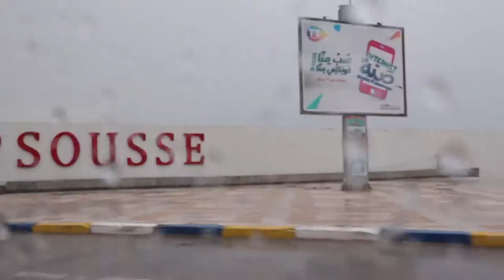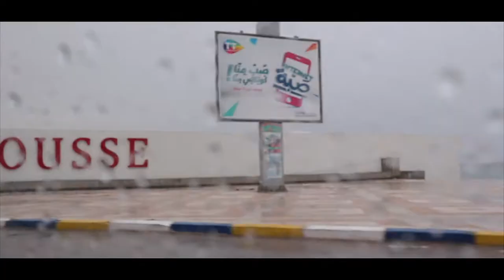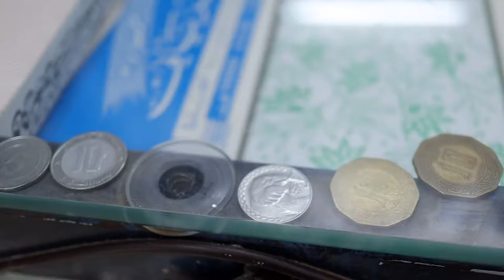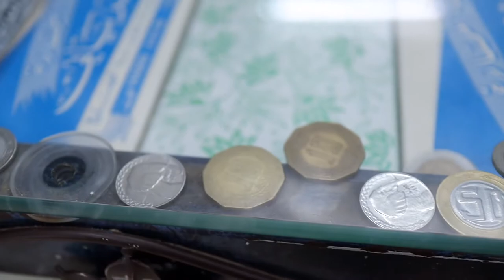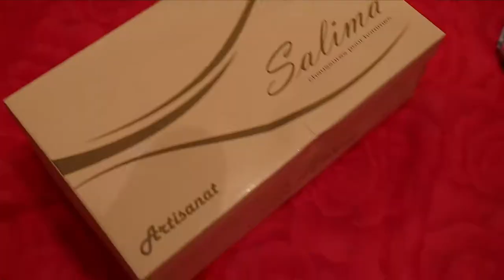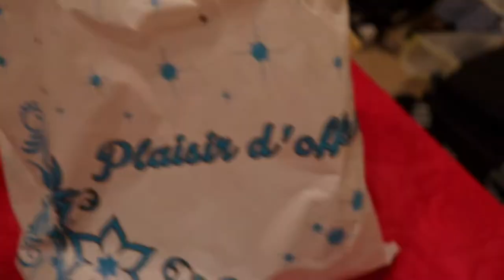SHOPPEN und FEILSCHEN in Medina 🤑 | Tunesien VLOG 2 Deutsch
"In dieser Folge unserer Reise 🇹🇳 nach Tunesien erwarten euch DIESE Einblicke. Die Straße - durch diesen Dschungel kämpfen wir uns zum Spontaneinkauf vor. Die Jibbah - ich kann es nicht glauben, aber ich kaufe ein traditionelles Gewand in Medina. Mein Einkauf - im Detail rekapituliere ich meinen Einkauf." - SLEH

Du möchtest mich unterstützen? Gerne, du entscheidest wie...

🏷 Ausrüstung Bestellen
Canon 6D Mark II (B-Roll, Fotografie) ⇨
Canon 50mm 1.2 L (für Canon 6D Mark II) ⇨
Canon EOS M50 (Vlog) ⇨
Canon EOS M 22mm Objektiv (für Canon M50) ⇨
Joby Hybrid Gorillapod (für Canon M50) ⇨
Rode Video Mic Pro (für Canon M50) ⇨

(*) Diese Videobeschreibung enthält Affilliate-Links. Kaufst du darüber ein, erhalte ich eine kleine Provision, ohne dass sich für dich etwas am Preis ändert. Danke für deine Unterstützung!